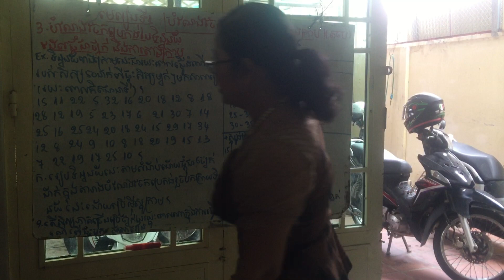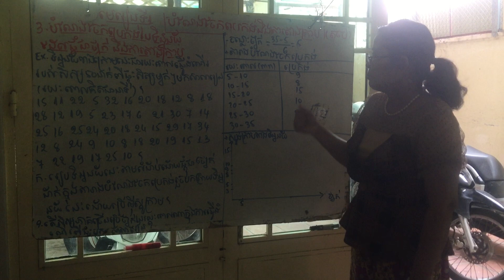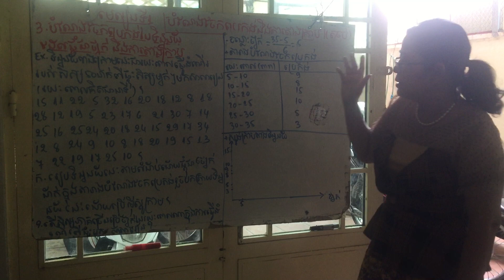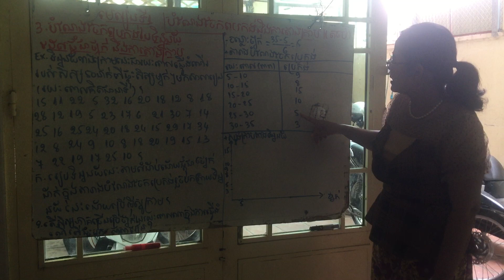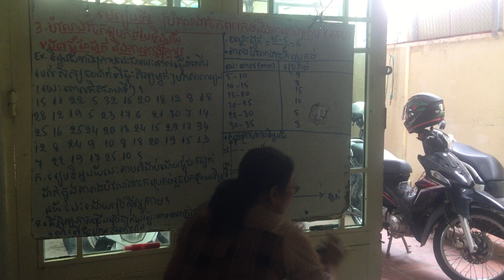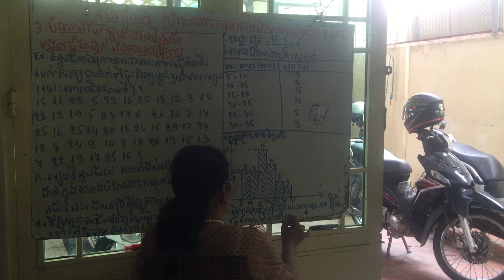ពីជគណិត_មេរៀនទី១_បំណែងចែកប្រេកង់និងការតាងក្រាប part 6